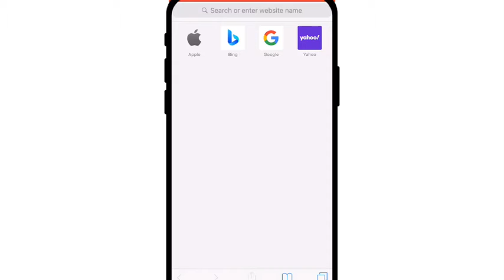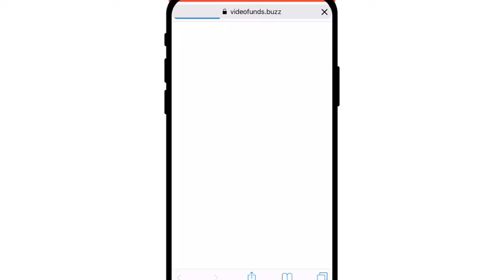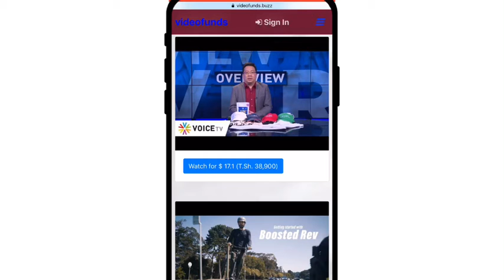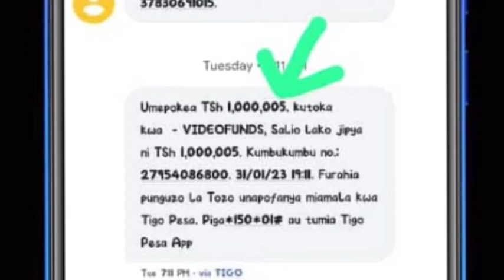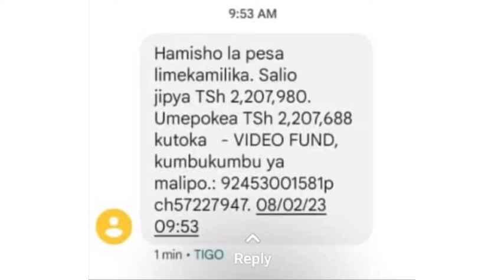Je Kuna Uwezekano Wa Kutoa Mamillioni Ya Pesa Unayolipwa Kwa Kuangalia video za Youtube(Video Funds)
Video hii nimeelezea kama kuna ukweli kuhusu screenshots za mihamala ikionesha pesa zimetolea kutoka video funds moja ya website inayodai kuwa inakulipa kwa kutizama video zinazopatikana kwenye website hiyo .